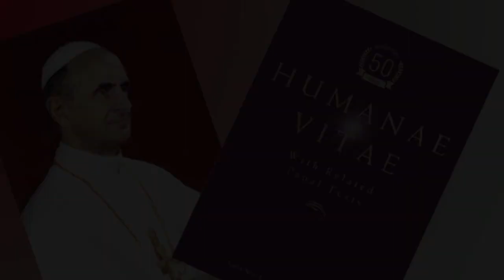1968: Un Año De Cambios Y Revoluciones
Este emocionante vídeo te sumergirá en los intensos acontecimientos que marcaron el año 1968. Desde revueltas estudiantiles hasta protestas masivas, este año se convirtió en un punto de inflexión en la historia mundial. Exploraremos los momentos clave que definieron este período y su impacto duradero en la sociedad y la cultura.

Comenzando con el Movimiento por los Derechos Civiles en los Estados Unidos, seguiremos los pasos de Martin Luther King Jr. y su lucha por la igualdad racial. Nos adentraremos en las manifestaciones estudiantiles en París, conocidas como “Mayo del 68”, que desencadenaron una ola de protestas en todo el mundo. También exploraremos los Juegos Olímpicos de México, donde los atletas mostraron gestos de protesta y solidaridad.

A medida que el vídeo avanza, descubrirás cómo el movimiento por la paz y el antiestablishment se extendió a nivel global, desde la Guerra de Vietnam hasta la Primavera de Praga en Checoslovaquia. Además, exploraremos el movimiento hippie y su influencia en la música, el arte y la moda de la época.

Con imágenes de archivo impactantes, este vídeo te llevará de vuelta a un año turbulento pero trascendental en la historia moderna. Únete a nosotros mientras exploramos los desafíos, las esperanzas y las transformaciones que dieron forma a 1968 y su legado duradero en nuestro mundo actual.